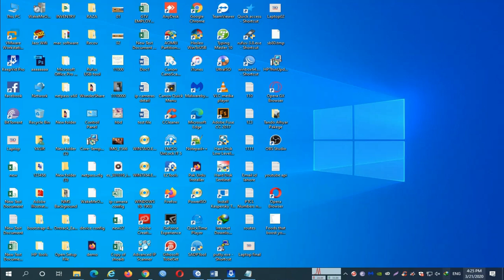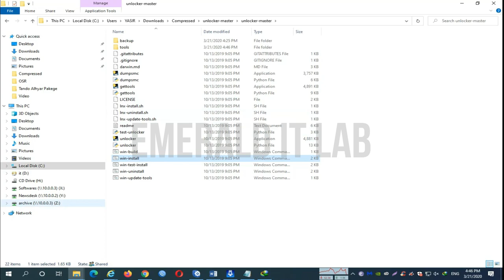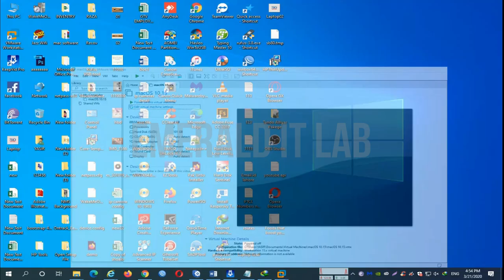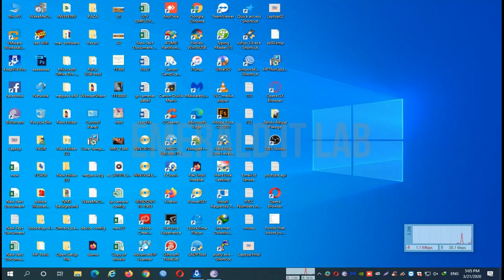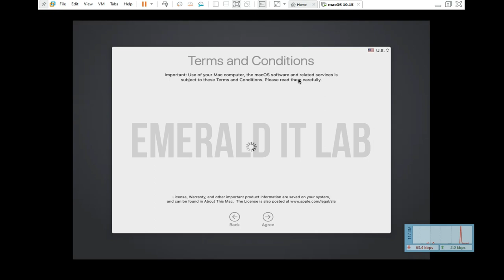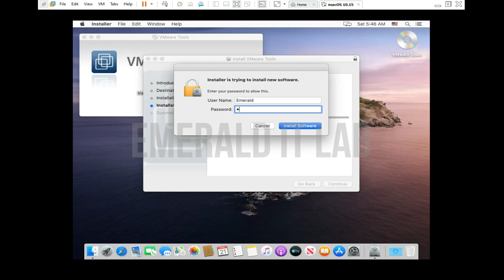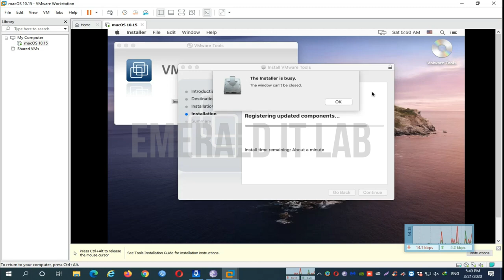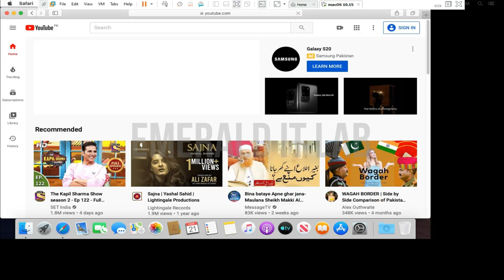INSTALL MAC OS | CATALINA | ON VMWARE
In this video, you can see, installation of macos catalina on vmware, in this video we used different tools.